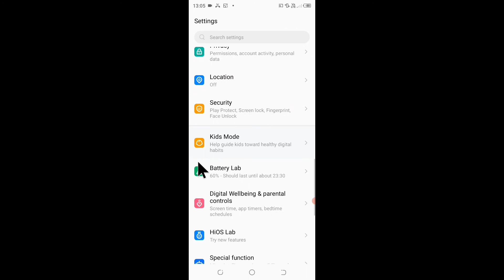Raise to ear in Tecno।। how to enable/use Raise to Ear in Tecno।। tecno mobile raise to ear setting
is video me bataya gaya hai friends ki Tecno mobile me raise to ear setting ko on kaise kiya jata hai or ise use kaise kiya jata hai